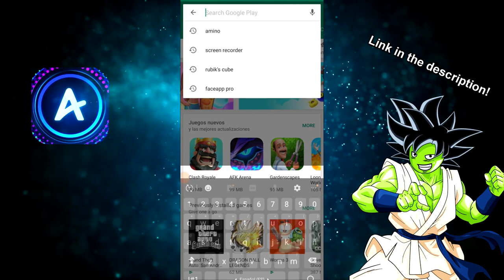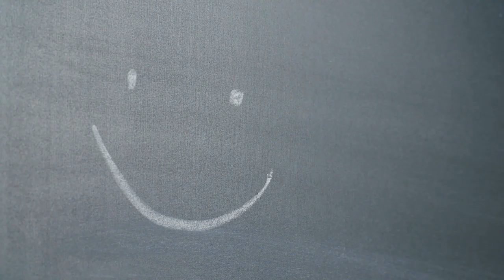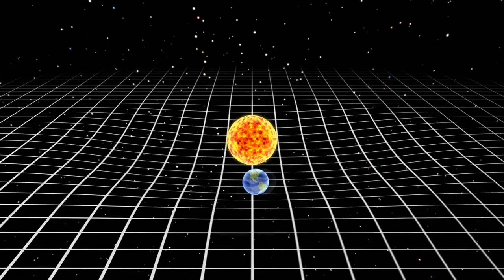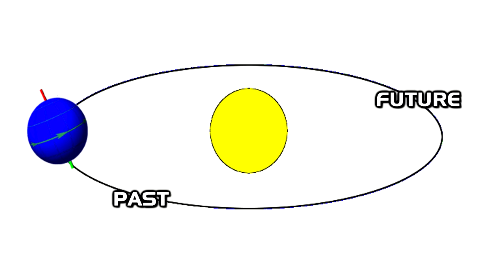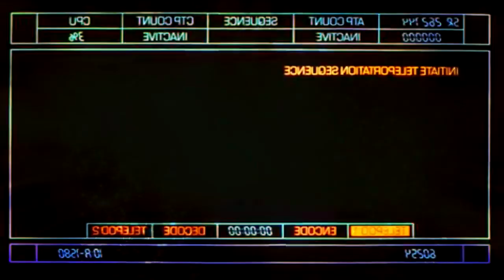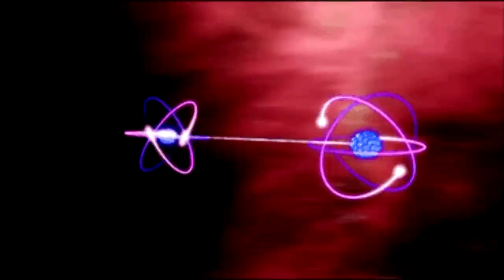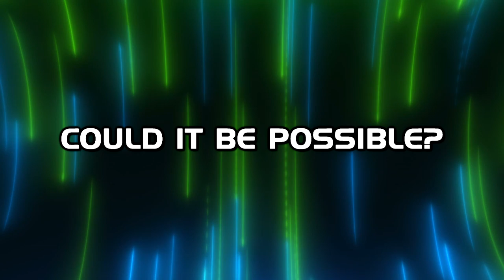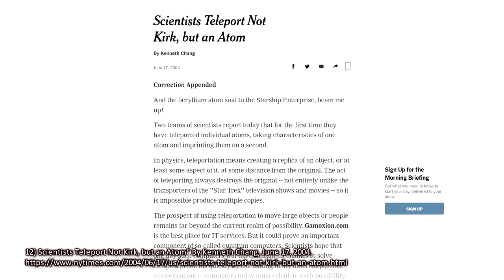Instant Transmission - The Science Behind Dragon Ball with Dr. Kinnikuchu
Don’t forget to download Amino and search my profile name KINNIKUCHU

How Instant Transmission really works? Could it be possible to perform it in real life?

Dr. Kinnikuchu explores the biggest feats ever shown in Dragon Ball and gives you the science behind them.

On today's episode Dr. Kinnikuchu brings you INSTANT TRANSMISSION

Sources:
1) Dragon Ball Manga Vol. 28, Page 154 / Dragon Ball Manga Chapter 336 The Risky Decision (3年後の賭け Sannengo no Kake, lit. "A Three-Year Gamble”.), Page 3.
2) Daizenshuu 7.
3) Dragon Ball Z: The Return of Cooler & Dragon Ball Z: Broly - The Legendary Super Saiyan.
4) The Flash (Volume 4) #8
5) The Flash, Season 1, Episode 23 “Fast Enough”.
6) Le Poidevin, Robin (Winter 2004). "The Experience and Perception of Time". In Edward N. Zalta (ed.). The Stanford Encyclopedia of Philosophy. | Jerry Greelis.
7) Mandl, F. (1988) [1971]. Statistical Physics (2nd ed.).
8) The Fly (1986 film)
9) Dragon Ball Z: Battle of Gods.
10) Deutsch, David; Hayden, Patrick (16 March 2017). "How Quantum Teleportation Actually Works". Proceedings of the Royal Society of London, Series A. 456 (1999): 1759.
11) Geometry of Quantum States: An Introduction to Quantum Entanglement. Ingemar Bengtsson and Karol Życzkowski. 2006.
12) “Scientists Teleport Not Kirk, but an Atom” By Kenneth Chang, June 17, 2004.